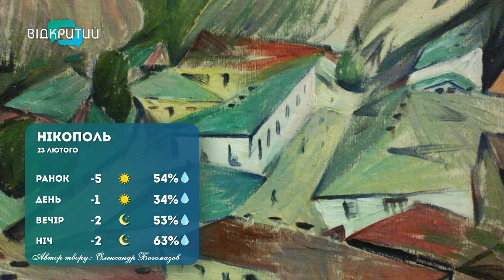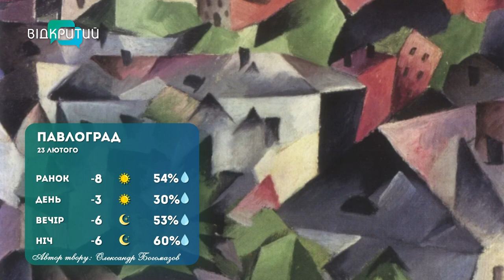Погода 23 лютого 2023